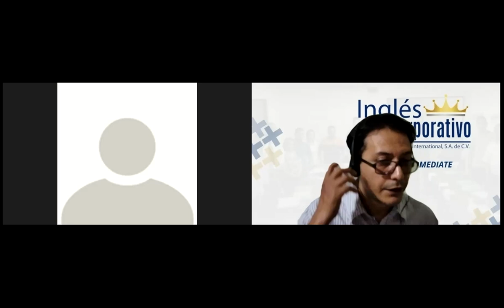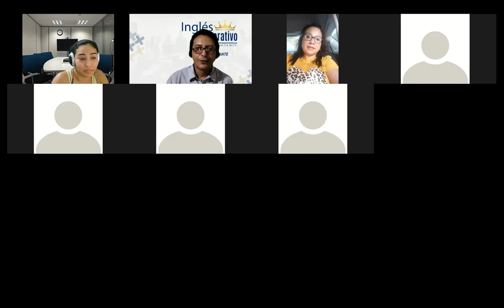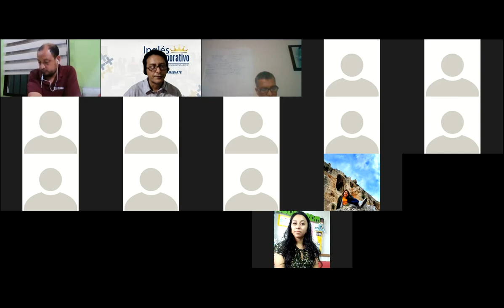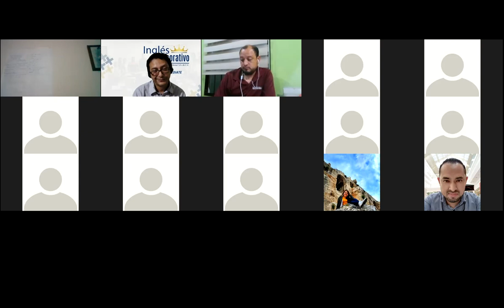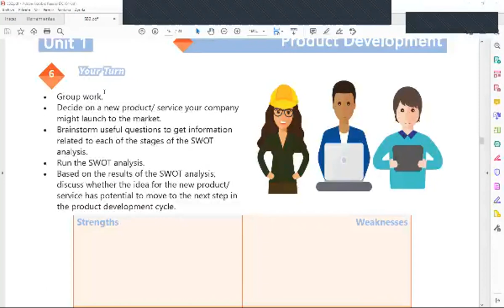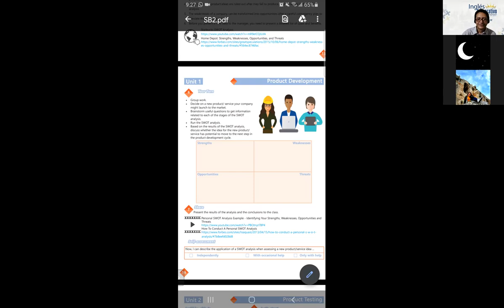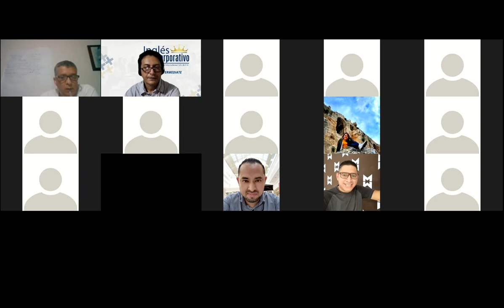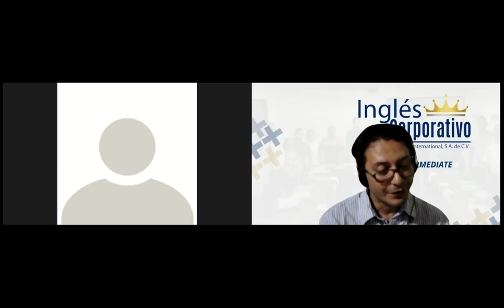Ingles Corporativo-Videoconferencia #5 Unit 1 Review and practice